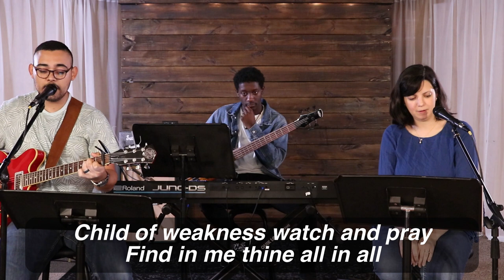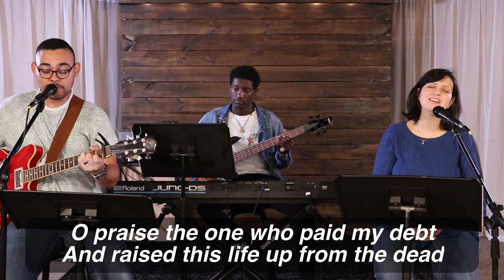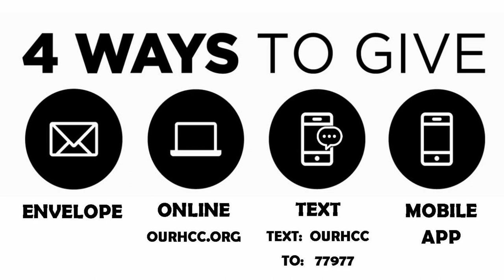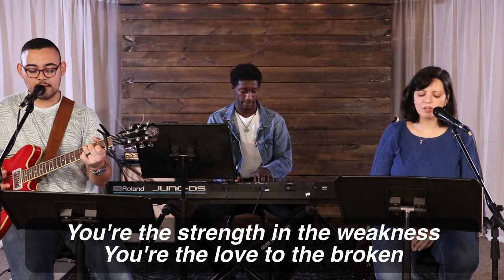Set Apart For The Gospel